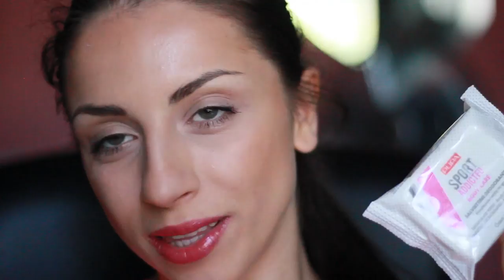Trucco da palestra e piscina, resistente al sudore. Sport addicted Pupa.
Make-up da sport e palestra, che resista al sudore e al caldo!

Pupa Sport Addicted
Make-up for ever
Elf